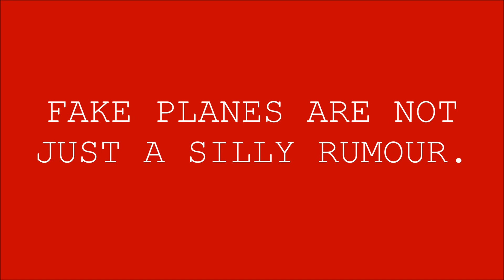FAKE PLANES ARE NOT A RUMOUR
Ufo Orbs create illusions in the sky , they have the ability to project realistic looking objects in the sky. A fake plane is a good example of what they can do. They can also create images of birds . This video shows you why you should always look up and pay attention to what you THINK you are seeing in the skies.